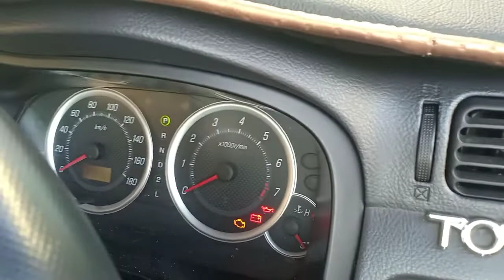Toyota Avanza | Bunyi yang pelik bila selekoh ke kanan sahaja???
masalah bunyi-bunyi yang pelik ketika kereta selekoh,.